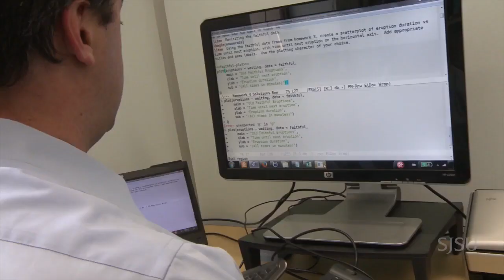Unleash the power of an MBA from San Jose State University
Explore opportunities to advance your career with an MBA for professionals from San José State University. Hear directly from alumni and faculty about the benefits of SJSU's MBA and certificate programs.